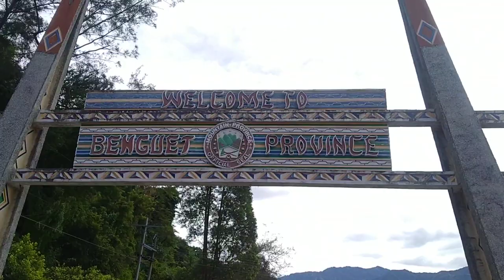road trip in benguet with family 😍